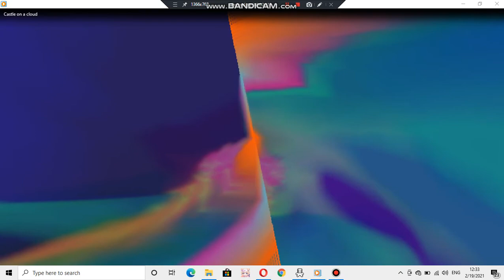Samsung ringtone: Castle on a cloud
device where this ringtone is found: Samsung GT-C3303i